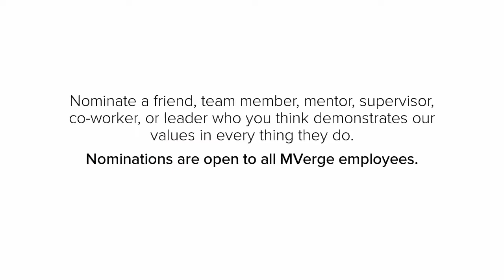2019 Leading With Our Values Awards